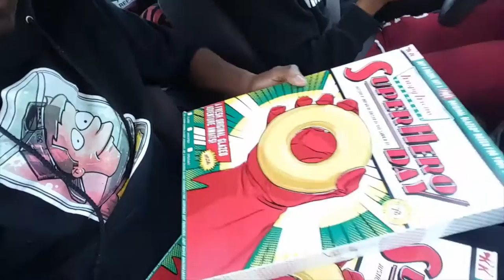Road Master ft Dab Count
Our journey to see Logic